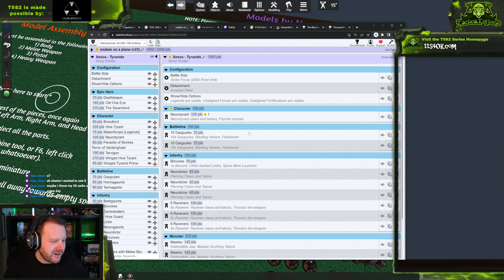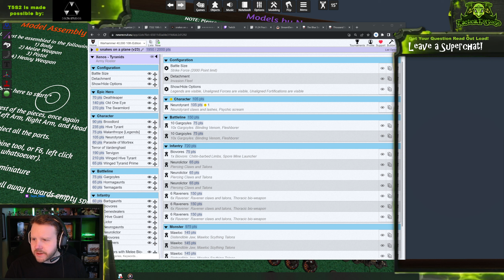Votann vs. Thousand Sons | cool kids still give up max Assassinate | Warhammer 40k Batrep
Timestamps:
00:00 Pregame
5:46 Deployment
18:14 Gameplay
2:39:44 Postgame